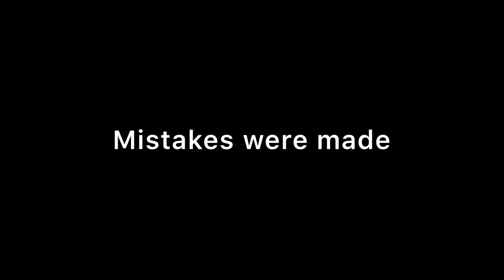Leader’s best friend. (No gameplay) | pixel gun 3D